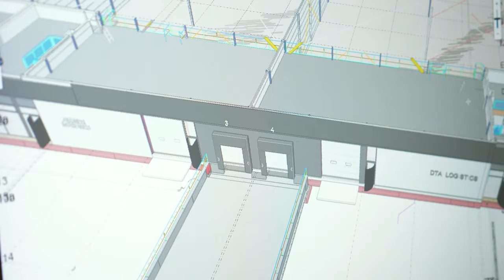Trailer: Aan de Stegge Twello - Blij worden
Modelleur, waar kun jij echt blij van worden? Ontdek hoe dat ziet bij de Modelleurs van ADST op